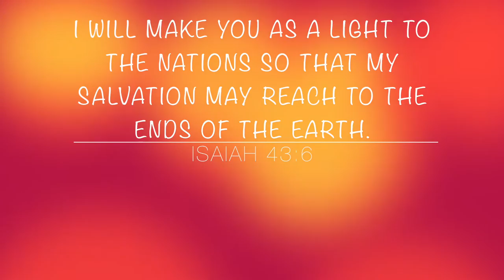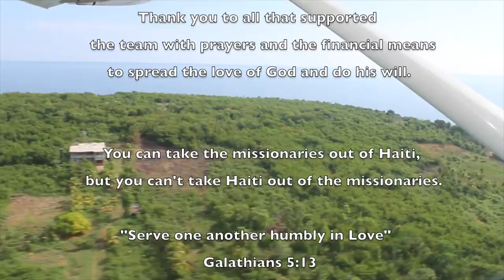Providence takes on Haiti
Haiti Bible Mission graciously hosted a team from Providence in Hanover, PA and allowed for an experience of a lifetime.